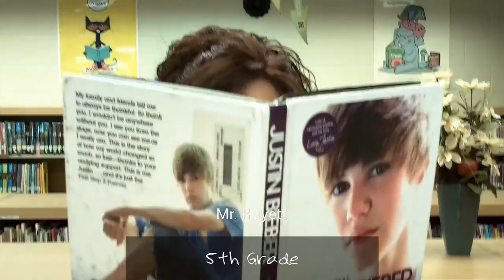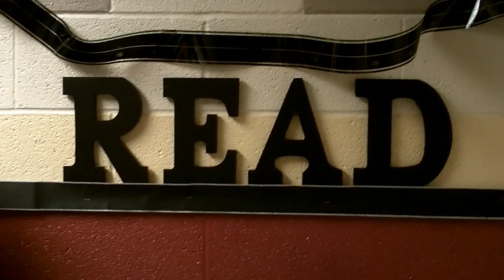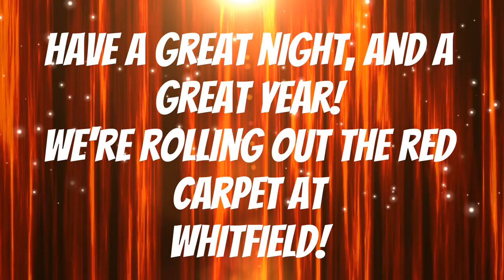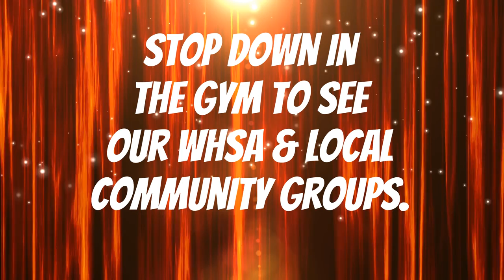Meet the Teacher Night 2016